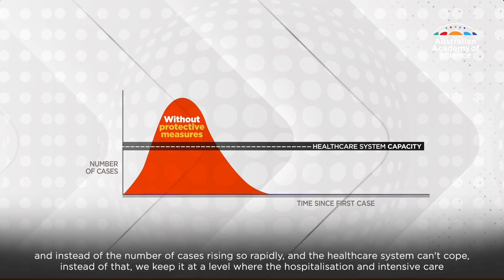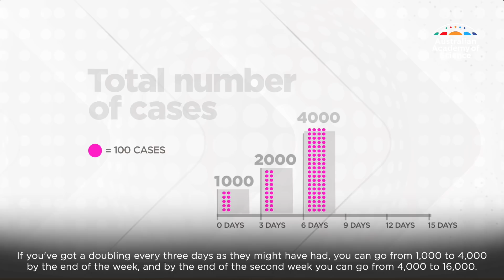What does 'flattening the curve' actually mean?